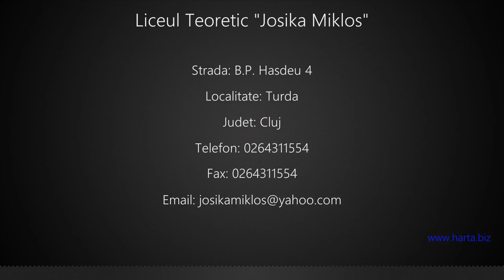Liceul Teoretic "Josika Miklos" Turda